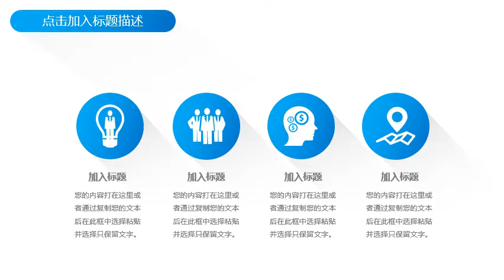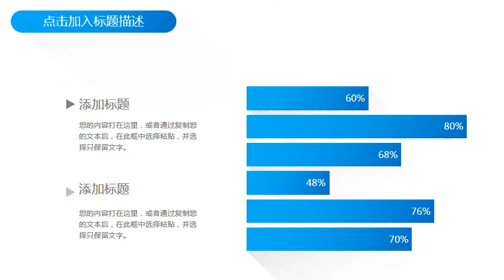BUSINESS REPORT PPT 42 FREE DOWNLOAD ppt模板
This is a 100% free and simple PowerPoint Template, Simple and fresh style | Template Powerpoint free download. here:

Short links have ads waiting for 5 seconds to skip.